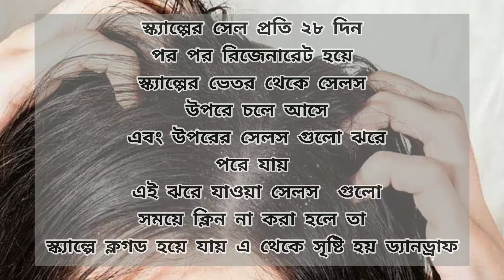শীতকালে মাথায় খুশকি দূর করার ঘরোয়া পদ্ধতি //১০০% গ্যারান্টি চুলের খুশকি দূর হবে।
ঘরোয়া পদ্ধতিতে খুশকি দূর হবে ১০০%গ্যারান্টি-

hi বন্ধুরা😍 আজকের ভিডিওতে ১০০% গ্যারেন্টি
 খুশকি দূর করার জন্য হেয়ার মাক্স শেয়ার করেছি। এই হেয়ার মাক্স টা ব্যবহার করলে কয়েকদিনের মধ্যেই চুলে খুশকি দূর হয়ে যাবে।😊

 এই শীতে ফর্সা উজ্জ্বল ত্বক পেতে কমলার খোসা দিয়ে কিভাবে ফেসপ্যাক তৈরি করবেন জেনে নিন